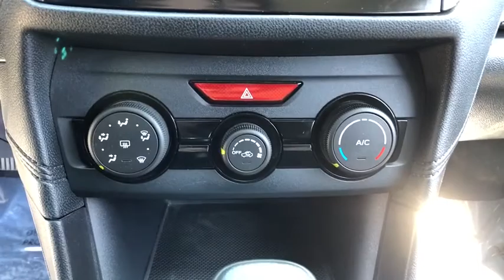2017 Subaru Impreza Northern Nevada, Reno, Lake Tahoe, Carson City, Roseville, NV H3621895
Used 2017 Subaru Impreza available at Lithia Subaru of Reno in Northern Nevada. Servicing the Reno, Lake Tahoe, Carson City, and Roseville, NV area.
2017 Subaru Impreza 2.0i 4-door CVT - Stock#: H3621895 - VIN#: 4S3GKAA60H3621895

PRICE DROP FROM $17995 PRICED TO MOVE $1900 below Kelley Blue Book! EPA 38 MPG Hwy/28 MPG City! CARFAX 1-Owner. Impreza trim. Bluetooth Apple CarPlay Smart Device Integration iPod/MP3 Input All Wheel Drive Back-Up Camera. CLICK NOW! KEY FEATURES INCLUDE: All Wheel Drive Back-Up Camera iPod/MP3 Input Bluetooth Apple CarPlay Smart Device Integration. MP3 Player Keyless Entry Remote Trunk Release Steering Wheel Controls Child Safety Locks. EXPERTS CONCLUDE: Edmunds.coms review says The steering is quick and responsive and doesnt require much effort. Handling is a strong point for this Impreza regardless of trim.. Great Gas Mileage: 38 MPG Hwy. AFFORDABLE: Was $17995. This Impreza is priced $1900 below Kelley Blue Book. BUY WITH CONFIDENCE: AutoCheck One Owner WHO WE ARE: At Lithia Reno Subaru youll get a great vehicle at a great price with the experience and dedication of our team behind you throughout the purchasing process and the duration of your ownership of your Subaru automobile. Our service to you does not end at the sale. Call us anytime with questions. Our entire team at Lithia Reno Subaru is here to help. If youre looking to purchase from a dealership dedicated to its customers come by Lithia Reno Subaru and experience our service for yourself! Price does not include $449 Dealer doc fee taxes and license fees. Price contains all applicable dealer incentives and non-limited factory rebates. You may qualify for additional rebates; see dealer for details.